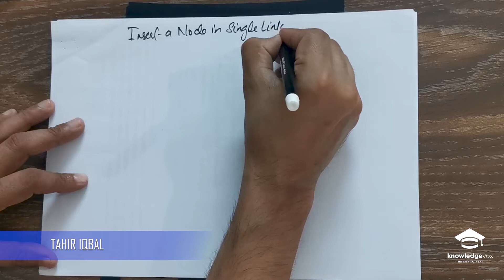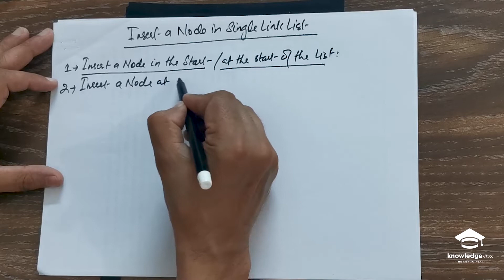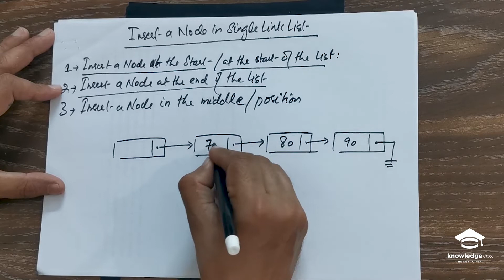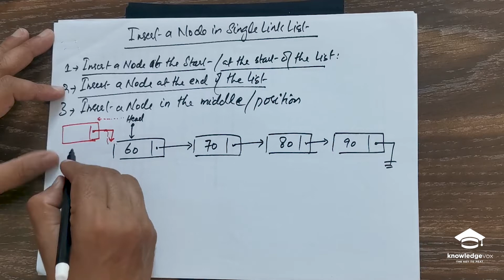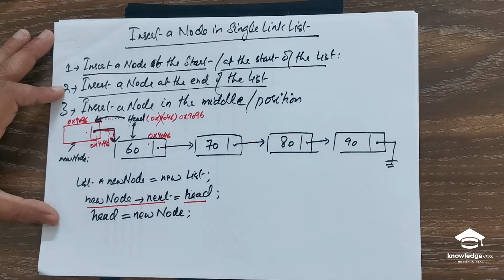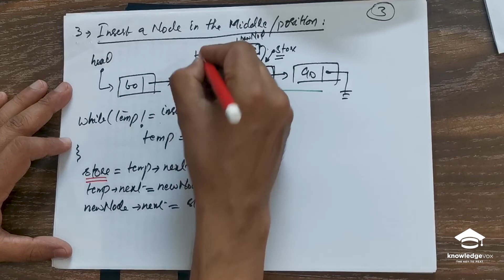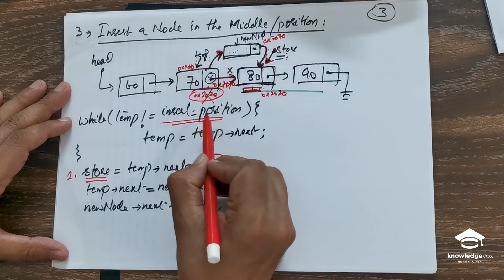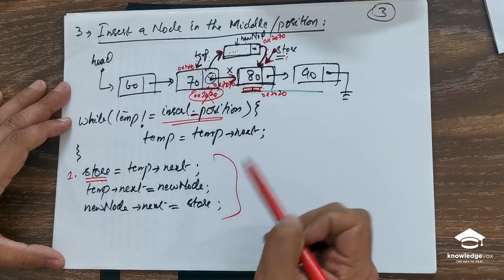Insert a node in Singly Linked List at the start , in the middle or at the end| Data Structure| DSA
Methods to insert a new node in the linked list are discussed. A node can be added in three ways
1) At the front of the linked list
2) After a given node.
3) At the end of the linked list.